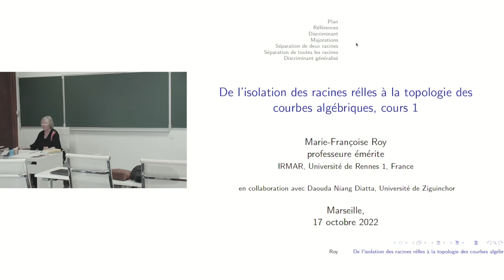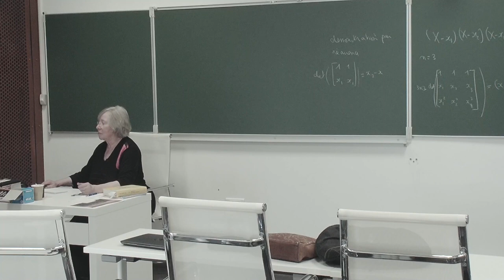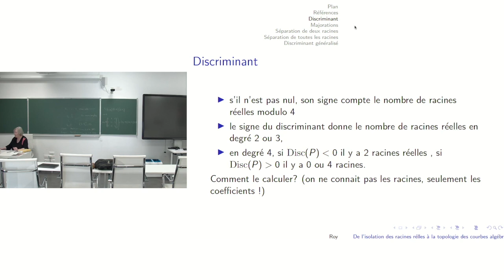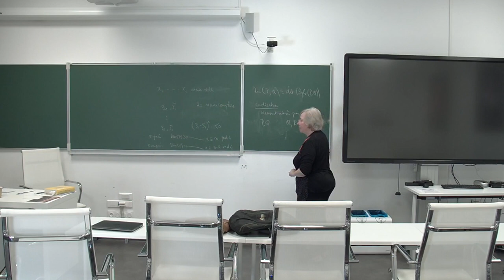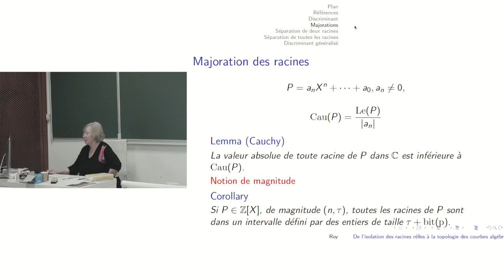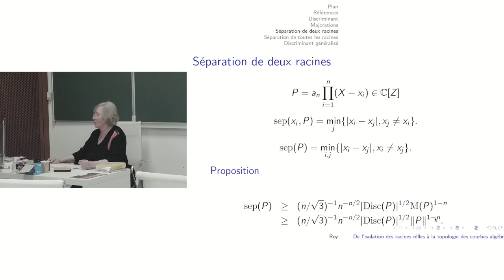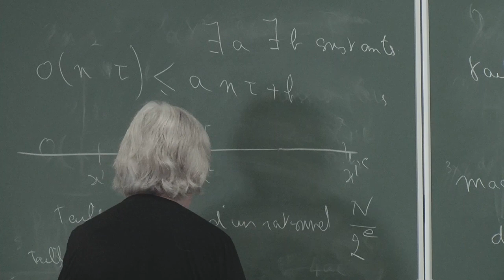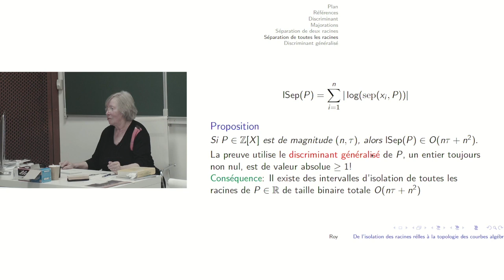"Du calcul des racines réelles de polynômes à celui de la topologie de courbes algébriques planes"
Il s'agit du cours n°1 : "Du calcul des racines réelles de polynômes à celui de la topologie de courbes algébriques planes" par la professeure Marie Françoise Roy.

Cours en ligne en 6 parties donnés par les professeurs Daouda Niang Diatta et Marie Françoise Roy.

Ces cours ont été enregistrés au CIRM (Marseille, France) les 17, 18 et 20 octobre.

☝️👨🏾‍🏫 Daouda Niang Diatta est professeur à l'université de Ziguinchor, Sénégal.
👩🏼‍🏫 Marie Françoise Roy est professeure émérite Université de Rennes, France.